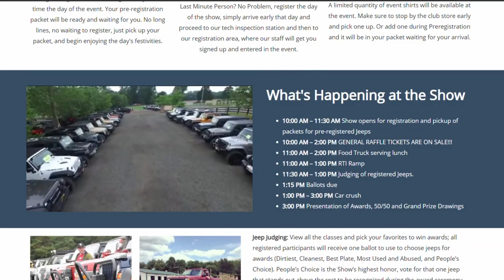See you at Big Iron Overland Rally - Bonfire 05.11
Sale on backwards Packing Cubes

EVENTS:
- Big Iron Overland Rally  -  May 14th to 16th -  West Mineral KS

- NJ Overland Flea Market & Meetup - May 16th - Brunswick, NJ

- NOVA Jeepers Show and Shine Saturday - May 15th - Warrington VA

NEW EVENT - V4WDA Trail Clean up on Bald Mountain Jeep Trail - June 12 - Staunton, VA

- Bantam Jeep Heritage Festival - June 11th to 13th - Butler, PA

- Adventure Van Expo - June 19th & 20th  -  Mount Hood, Oregon

- Outside Adventure Expo - June 25th to 27th - Salt Lake City, Utah

- NEW EVENT - Northeast Overland Festival - September 16-19 - Pottsville, PA

-  Rooftop Tent Rally - October 14th to 17th  - James River State Park, VA